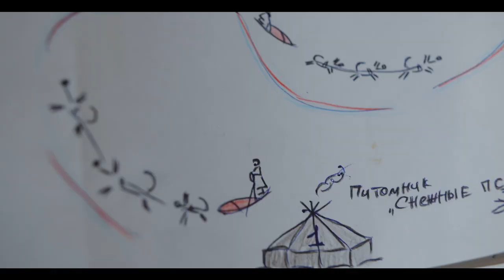Сборы в экспедицию на собачьих упряжках - Семашкины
Однажды мне удалось провести вечер в семье Семашкиных.
И я конечно же не забыл включить камеру и микрофон.